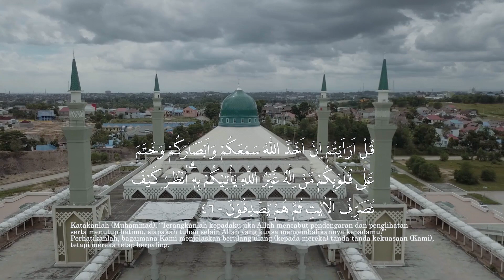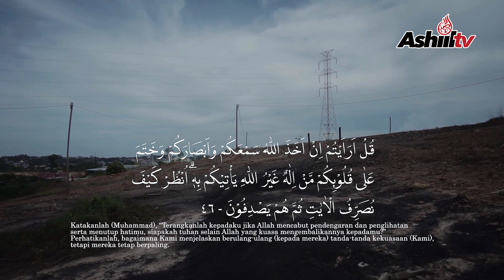Tahniah Idul Fitri 1441 H - Ustadz Muflih Safitra, M.Sc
تَقَبَّلَ اللَّهُ مِنَّا وَمِنْكُمْ
Taqabbalallahu minna waminkum
"Semoga Allah menerima (amalan) dari kami dan darimu sekalian"

INFAQ UNTUK OPERASIONAL DAKWAH ASHIIL TV

Transfer ke rekening:
🏧 BNI SYARIAH
a/n : ASHIIL CAHAYA TAUHID
No. Rek : 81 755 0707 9
Kode Bank : 427

Konfirmasi transfer :

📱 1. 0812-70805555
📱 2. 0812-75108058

Semoga Bermanfaat